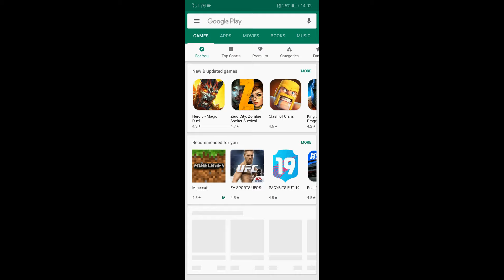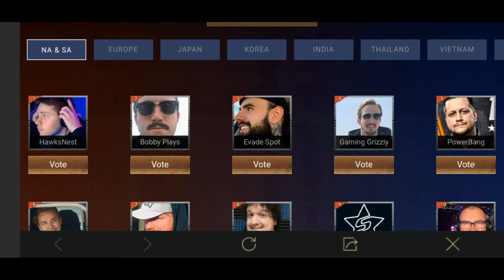PUBG MOBILE | VPN Trick | Get Free Stuff Using VPN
OPEN SOLO VPN, SELECT INDONESIA AND THEN JUST OPEN PUBG MOBILE AND YOU'RE READY TO GO...

THERE IS A CHANCE OF GETTING BACKPACK SKIN AND SCAR-L SKIN FROM THIS CRATE, BUT THE CHANCES ARE REALLY LOW AND MAYBE YOULL BE THE LUCKY ON, TRY THIS TRICK...